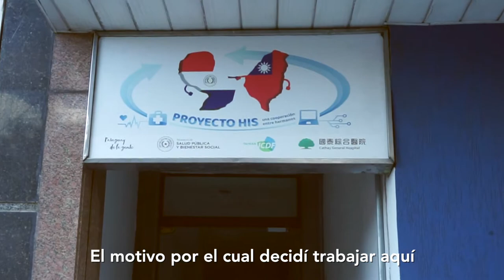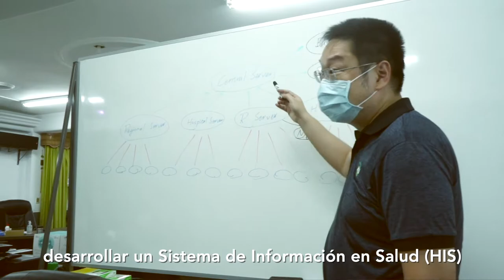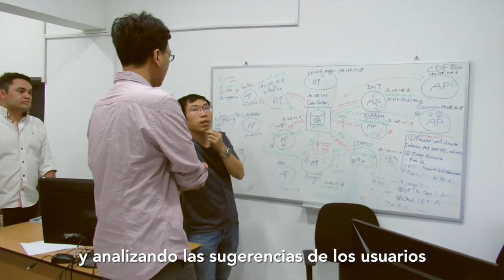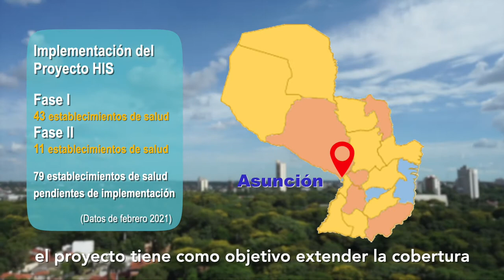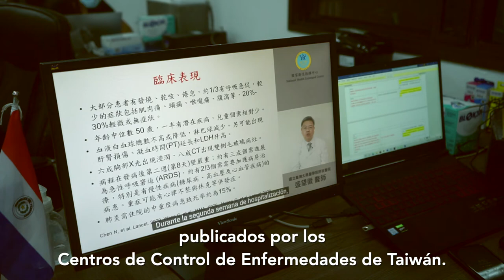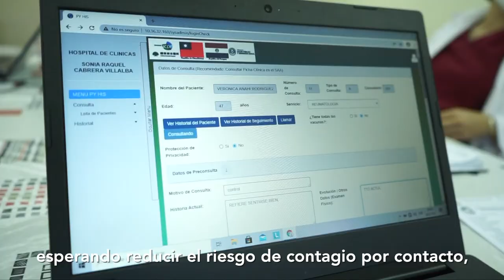Poder del Sistema de Información en Salud 2 – Reflexiones de un gerente de proyecto en el extranjero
A partir de 2020, TaiwanICDF ha iniciado la colaboración con el Hospital General Cathay y el Ministerio de Salud Pública y Bienestar Social (MSPBS) del Paraguay para realizar el Proyecto para la Mejora de la Eficiencia de la Gestión de la Informática en Salud (Fase II). En el marco del Proyecto HIS, se ha desarrollado un nuevo Sistema de Información en Salud (HIS, siglas en inglés). Hasta finales de mayo de 2021, se ha implementado el HIS en un total de 57 establecimientos de salud en diversas regiones del país.
El HIS ha mejorado la gestión hospitalaria, como la admisión, la consulta médica y la recogida de medicamentos. Además, la recopilación de datos estadísticos de los establecimientos ha permitido al MSPBS conocer la situación sanitaria de los mismos, sirviendo de referencia para la toma de decisiones y la formulación de políticas al respecto de salud. El MSPBS está muy satisfecho con el desempeño del HIS. Por lo tanto, sobre la base de cooperación previa, este Proyecto HIS de segunda fase tiene previsto ampliar la implementación del HIS en todos los establecimientos públicos del Paraguay, con el objetivo de mejorar la eficiencia de la gestión de la información en salud a nivel nacional, esperando que todos los paraguayos puedan disfrutar de un servicio médico mejor, más rápido y conveniente.